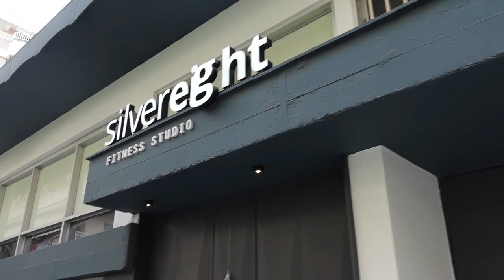Vlogmas Day 6 | Τα καλύτερα νέα! | Aphrodite's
Ηello μπειμπζζ μου 💕

Μην ξεχνάτε να πίνετε νερό, σας λατρεύω ❤️